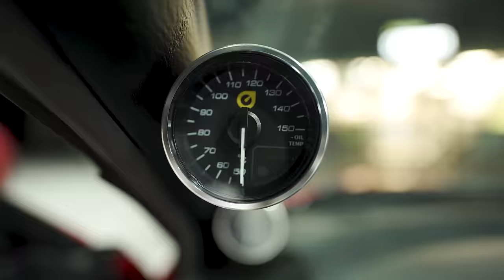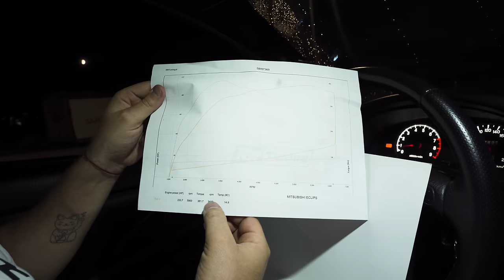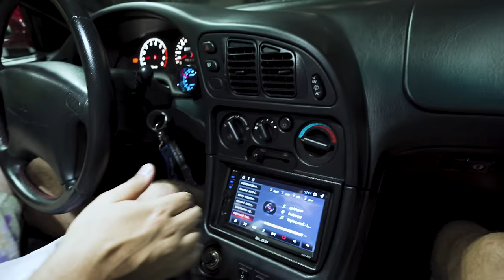Jak jede MITSUBISHI ECLIPSE TURBO?